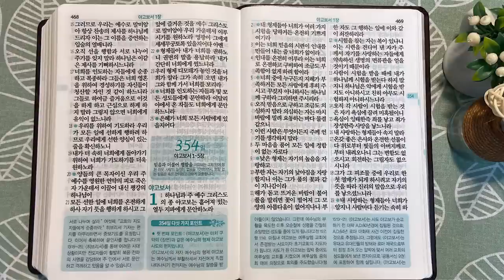3회독 35일 | 에베소서,빌립보서,골로새서,빌레몬서,디모데전서,디도서,디모데후서,히브리서(통독성경343~353일)| 성경을 열면 기적이 열립니다| 통박사 조병호의 역사순 성경통독